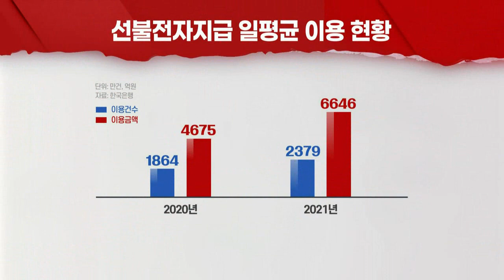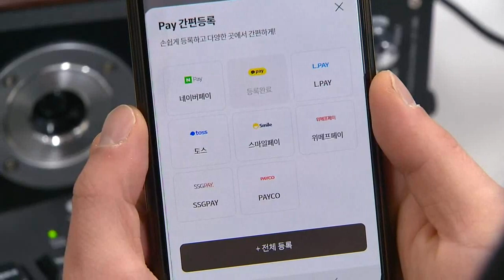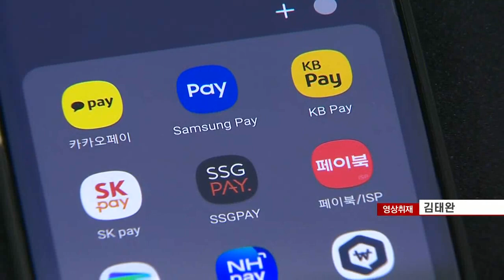자체 페이 개발 나선 유통가, 왜? (20220530)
- 카드정보 미리 등록 후 지문 인식으로 결제
- 간편결제 시장 급성장... 유통업체, 자체 페이 출시
- 자체 페이 통해 충성고객 확보·맞춤 마케팅 활용 가능
- 내부 쇼핑몰서만 사용 가능... 범용성 낮다는 지적도
- 본인 인증·지속적인 개인정보 관리 등 불편함 잇따라